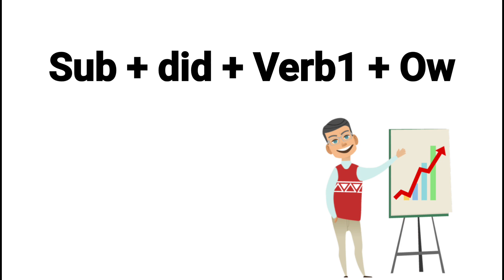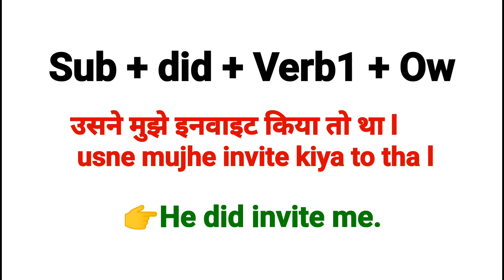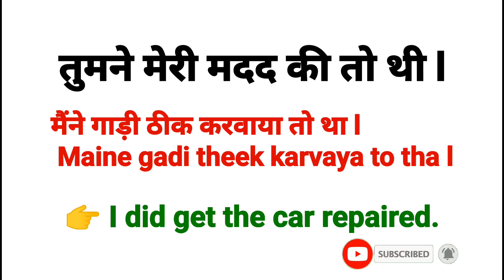तो था / ती थी in English | Advance English Structure | Advanced English Structure | Spoken English